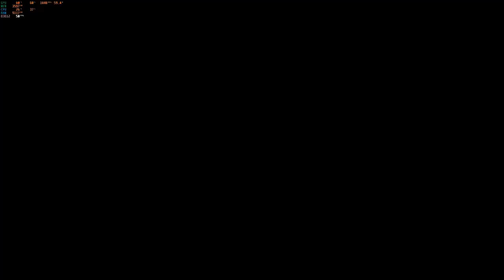Hot Wheels Unleashed - Delorean 18